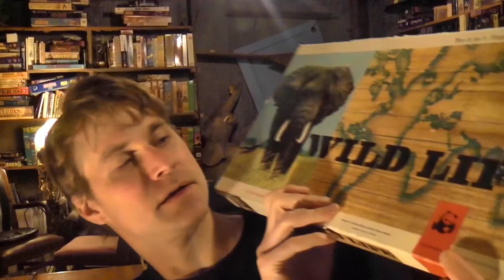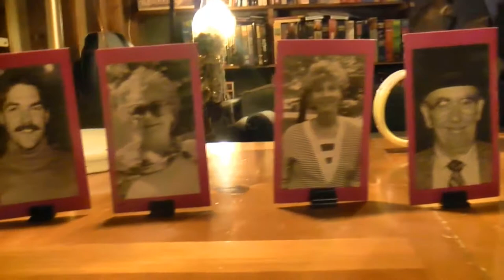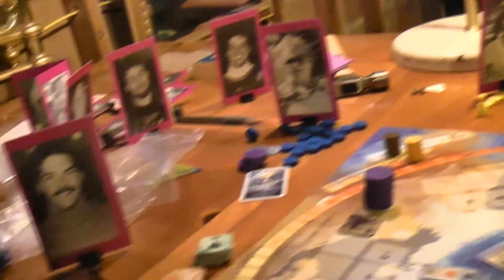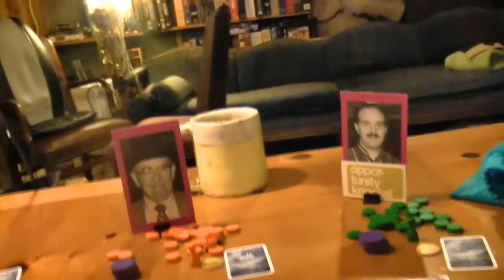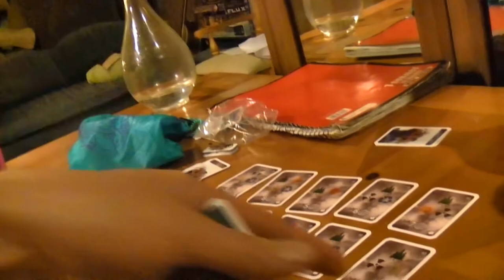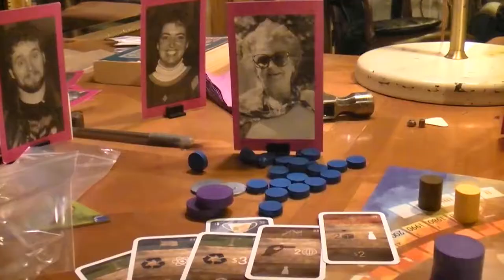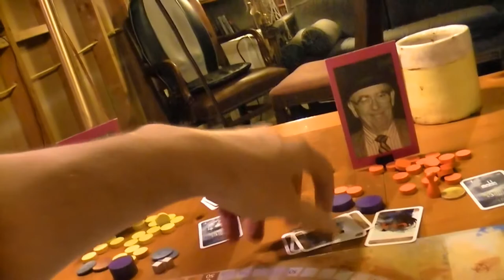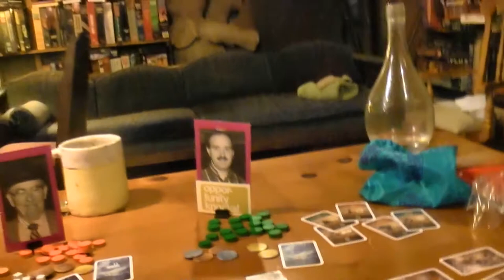TRPMGSMT- Ecology 01- CO2 01- Gassen Passen